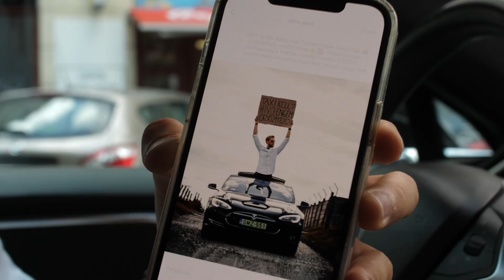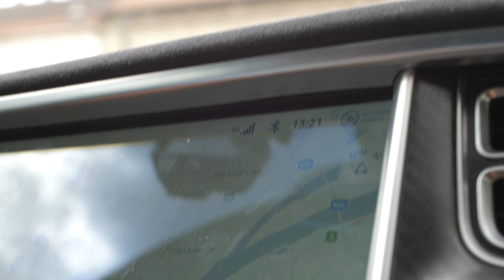Egy EGÉSZ NAPIG TAXIZTAM a NÉZŐIMET 🚕💨